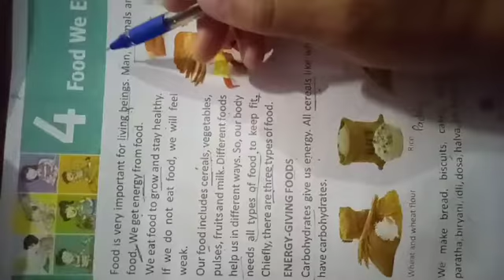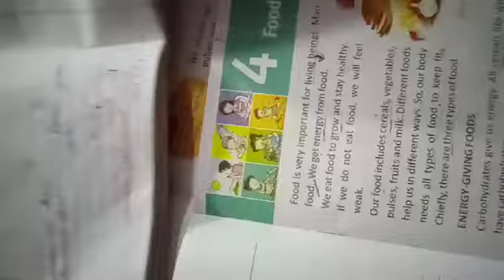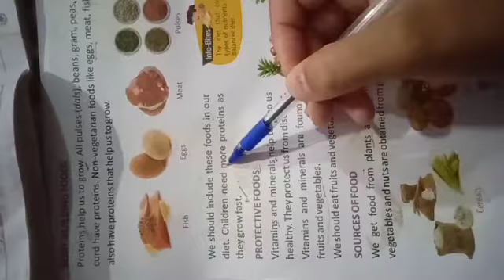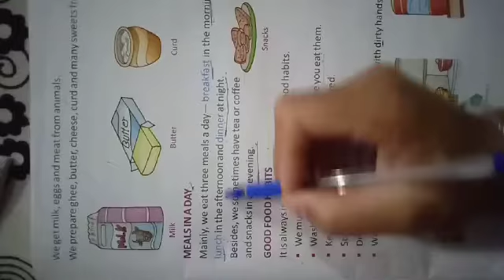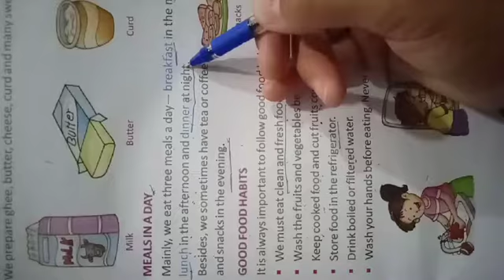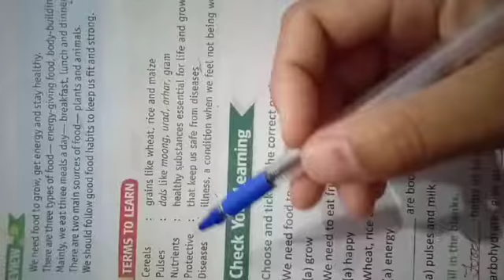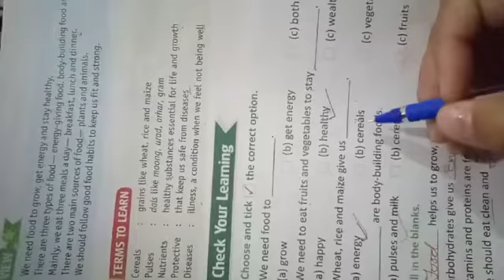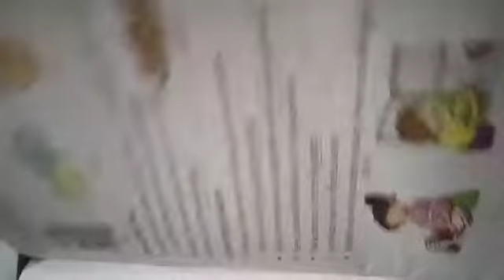Class-2,Sub -Science( EVS),lesson no.4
Food we eat (with ques. & ans.)